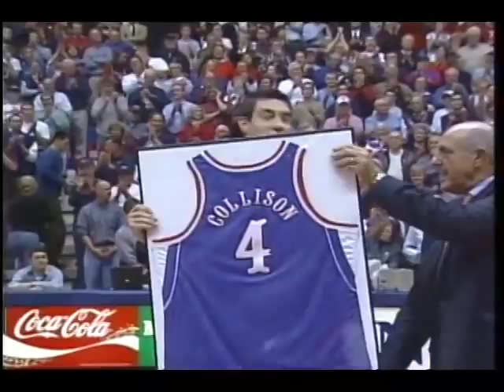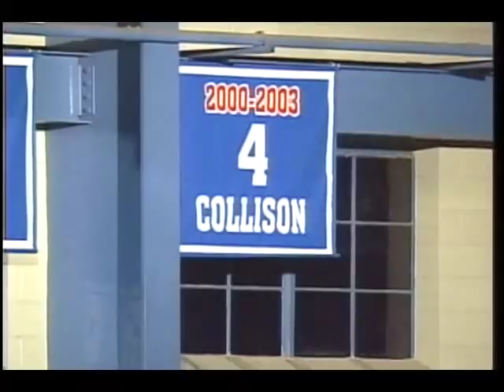KUsports.com Jayhawk Flashback: Nov. 25, 2003 vs Michigan State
KU freshman guard J.R. Giddens stole the show with two consecutive highlight-reel dunks in the first half of KU's 81-74 victory over Michigan State on Nov. 25, 2003, in Allen Fieldhouse.